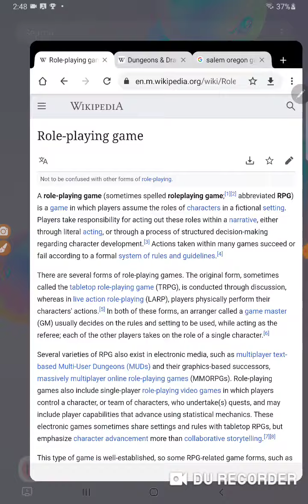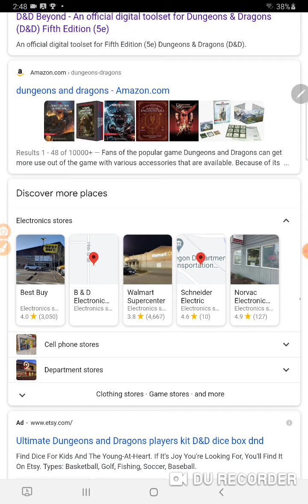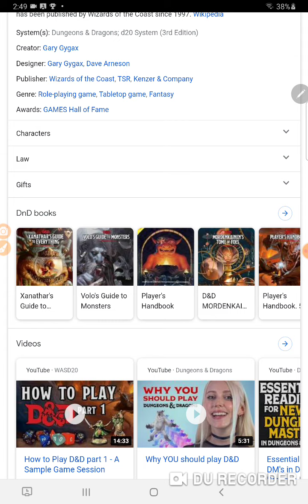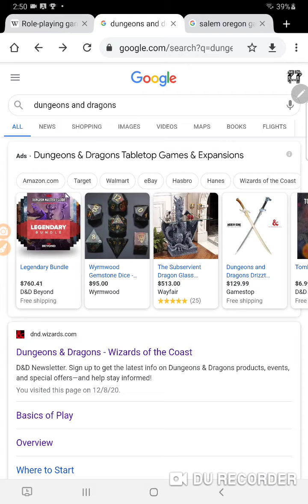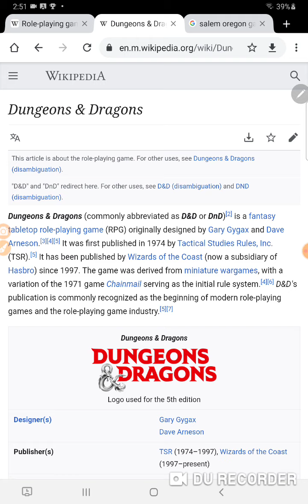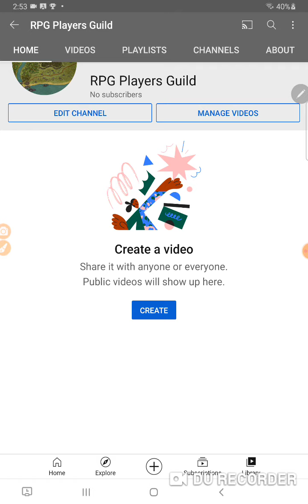Welcome to the RPG Players Guild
The RPG Players Guild is dedicated to helping players be better players and expand your imagination.

“The RPG Players Guild is unofficial Fan Content permitted under the Fan Content Policy. Not approved/endorsed by Wizards. Portions of the materials used are property of Wizards of the Coast. ©Wizards of the Coast LLC.”